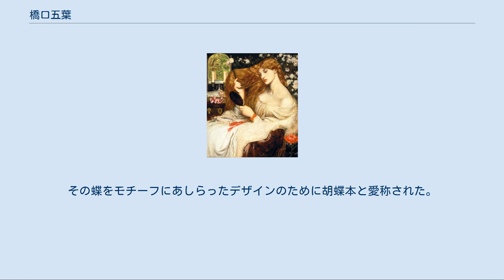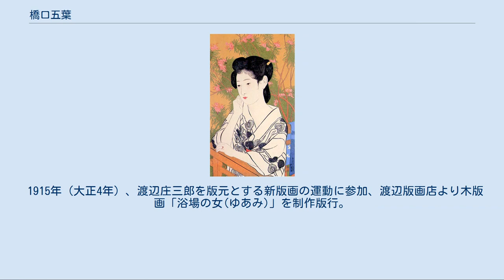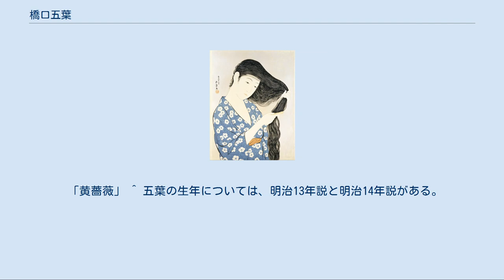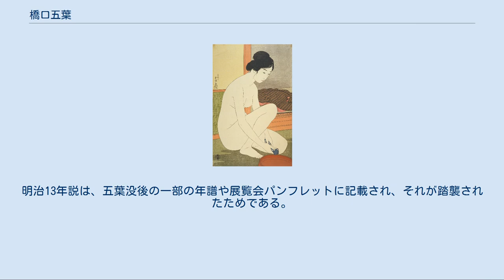橋口五葉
橋口 五葉（はしぐち ごよう、1881年（明治14年）12月21日 - 1921年（大正10年）2月24日）は明治末から大正期にかけて文学書の装幀作家、浮世絵研究者として活躍したが、最晩年、新版画作家として新境地を開こうとした矢先に急死した。
アール・ヌーヴォー調の装幀本、「大正の歌麿」と形容された美人画を残している。
 かつて薩摩藩藩医で漢方医を勤めていた士族橋口兼満の三男として、鹿児島県鹿児島市樋之口町（現在の鹿児島市立甲東中学校に辺り、正門脇には石碑が立っている）に生まれた。
本名・清。
画号の五葉は、鹿児島の自宅にあり地域のランドマークになっていた、樹齢300年の五葉松にちなんだもの。
鹿児島県中学造士館卒業。
少年時代は狩野派の絵を学んだが、1899年（明治32年）、数え19歳の時、画家を志して兄たちを頼り上京し、橋本雅邦に学ぶ。
翌1900年（明治33年）第8回絵画共進会に橋口五葉の名で日本画3点を出品（現在全て所在不明）するが、遠縁の黒田清輝の勧めで東京美術学校（現・東京藝術大学）西洋画科予備課程甲種に入学、翌年本科に入学。
同学年選科に和田三造、二年選科に青木繁、熊谷守一、橋本雅助らがいた。
在学中から展覧会へ出品、挿絵などで活躍しており、1905年（明治38年）に東京美術学校を首席で卒業した。
 「此美人」石版画 雑誌『ホトトギス』の挿絵を描いていた事や、五葉の長兄が熊本の第五高等学校で教え子だった関係で夏目漱石と知り合い、1905年（明治38年）、『吾輩ハ猫デアル』の装幀を依頼される。
以来『行人』まで漱石の著作の装幀は五葉がつとめることになる。
漱石以外にも、森田草平、鈴木三重吉、森鷗外、永井荷風、谷崎潤一郎、泉鏡花の作品の装幀を手がける。
また、この時期の五葉は1907年（明治40年）に東京府勧業博覧会で出品作が2等賞を受賞し、同年の第1回文展では「羽衣」が入選を果たすなどして、画家としても次第に注目されるようになっていった。
1911年（明治44年）、籾山書店の企画した叢書のためのデザインは、大正2年まで24もの名作の表紙を飾ることになる。
その蝶をモチーフにあしらったデザインのために胡蝶本と愛称された。
その他イラストでも活躍し、1911年（明治44年）「此美人」が三越呉服店の懸賞広告図案で第1等を受賞、懸賞金1000円を獲得し有名になった。
この作品は、元禄模様の着物を着た女性が美人画の版本を手に座る姿を描いており、江戸回顧及びアールヌーボーの流行を反映している。
 1915年（大正4年）、渡辺庄三郎を版元とする新版画の運動に参加、渡辺版画店より木版画「浴場の女(ゆあみ)」を制作版行。
その後、喜多川歌麿、鈴木春信、歌川広重といった浮世絵の研究に熱を入れており、春信美人画の複製、『保永堂版東海道五十三次』の復刻などを行った。
その一方でモデルを雇い、裸婦素描を繰り返し描いている。
後に散逸、多くは外国へ流出してしまったが、その総数は3000点にのぼるといわれる。
五葉はモデルに同じポーズを取らせ繰り返し描くことで、修正と純化を進め、版画へおこすべくただ一本の墨線へ纏め上げていく。
その成果が結実したのが1918年（大正7年）からの私家版木版である。
代表作として、「髪梳き」、「手鏡」、「手拭いを持つ女」、「夏装の女」、「かがみの前」などがあげられ、歌麿の美人大首絵を学び背景を雲母で塗りつぶす伝統技術をよく生かして、肉体表現に新しい感覚をみせた。
なかでも、1920年（大正9年）版行の「髪梳き」には、青木繁の感化からロセッティらのラファエル前派の影響がみられ、油絵を学んだことが木版の上に新ロマン派の傾向及び写実的な影を落としている。
浮世絵の美に惹かれ、その研究にも打ち込みながら、同年、独立して、一連の大判美人画、風景画を制作し始めるも翌1921年、10数点の作品を残したのみで、中耳炎から脳膜炎を併発して東京で急逝した。
享年は数えで41。
墓所は鹿児島市郡元町の市営露重墓地。
 「黄薔薇」 ^ 五葉の生年については、明治13年説と明治14年説がある。
明治13年説は、五葉没後の一部の年譜や展覧会パンフレットに記載され、それが踏襲されたためである。
しかし、五葉存命中の美術家録では全て明治14年であり、没後発行の人名録でも同様なことから、明治14年（1881年）生まれ...